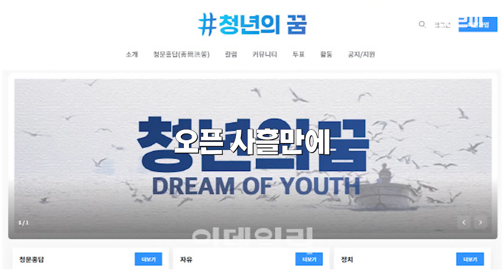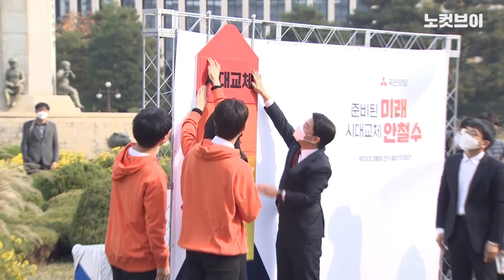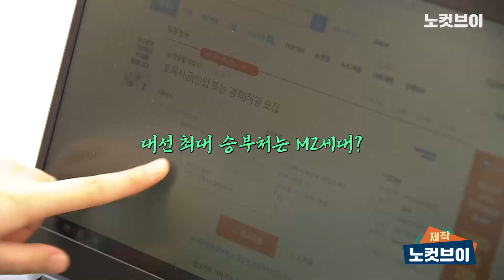대선후보들의 ‘MZ세대’ 꼬시기(?)...야구장 가고, 청년 탈모까지 신경 쓰는!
[‘MZ세대’ 꼬시기(?)...야구장 가고, 청년 탈모까지 신경 쓰는!]  대선을 4개월 앞둔 각당 후보들이 캐스팅보터로 부상하고 있는 MZ세대(20·30대 청년층) 표심 잡기에 총력을 기울이고 있다.